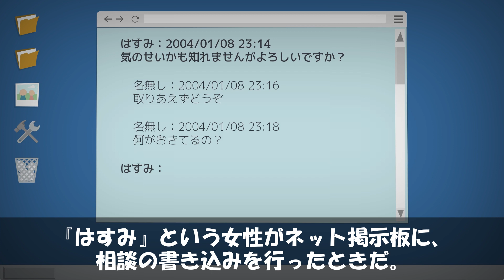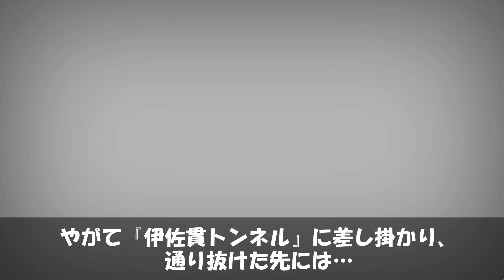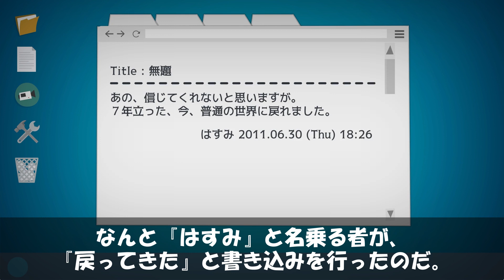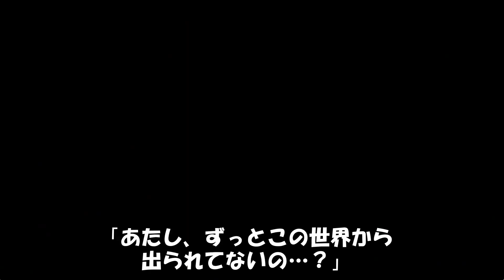【恐怖】絶対に見てはいけない『きさらぎ駅の謎』。はすみの正体がこの動画で明らかに…。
『きさらぎ駅』最大の謎が解明されます。はすみの正体がこの動画で明らかになります。はすみはその後どうなったのでしょうか？衝撃の真相についてお送りいたします。詳しくは動画にて！

1.きさらぎ駅とは？
2.帰ってきたはすみ
3.目撃談
4.異世界の『きさらぎ駅』
5.真相